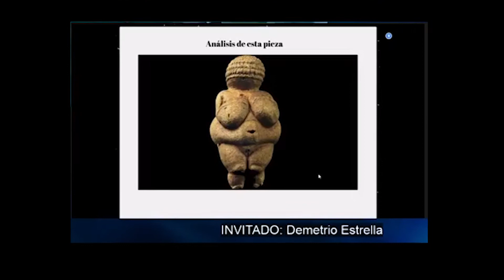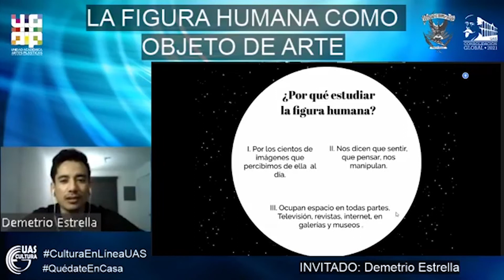Lleva Cultura UAS el tema “La figura humana como objeto de arte”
Una vez más Cultura UAS en Línea deleitó a los seguidores del arte con un nuevo tema, y para esta ocasión tocó el turno a Demetrio Estrella Iturrios con una ponencia sobre “La figura humana como objeto de arte”, donde se abordó el aspecto histórico de la figura humana desde la prehistoria hasta la era moderna.